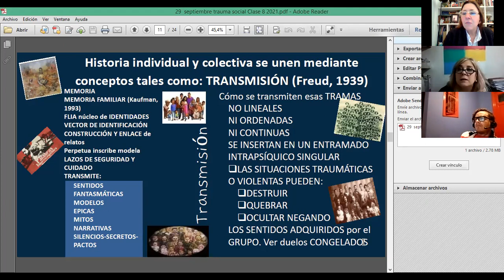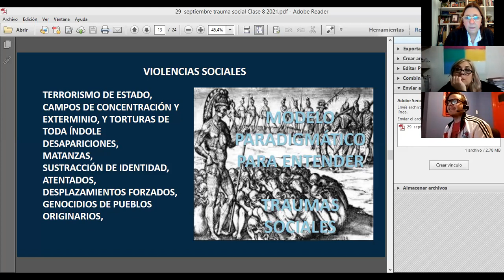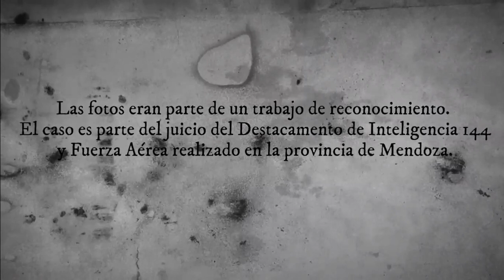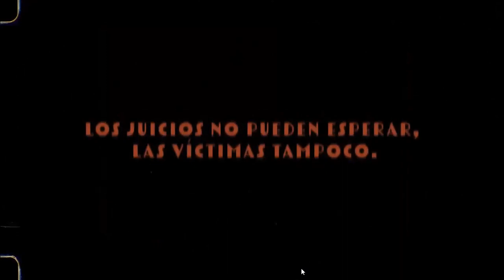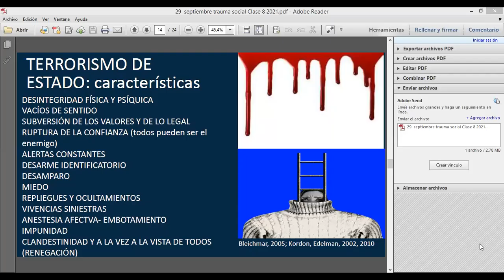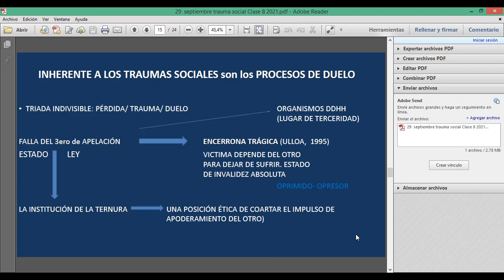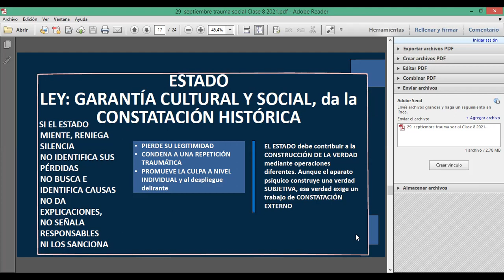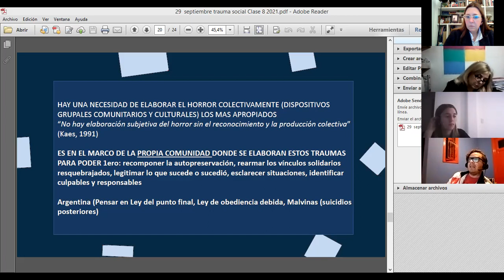Clase Nro 8 Traumas sociales, Salud Mental y Derechos Humanos.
Material de la clase Nro 8. Materia Problemática de la Salud Mental en Argentina